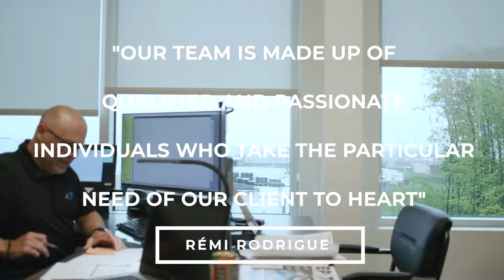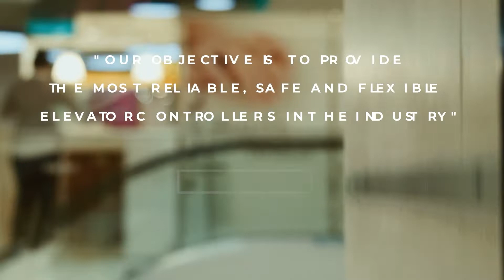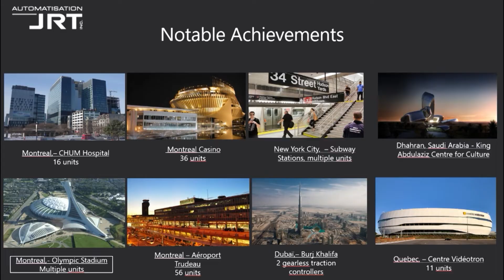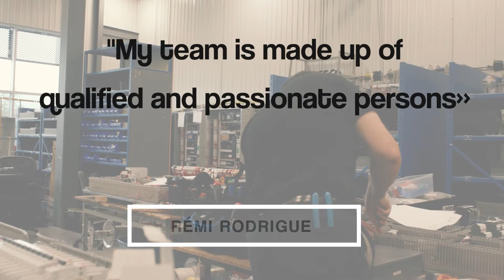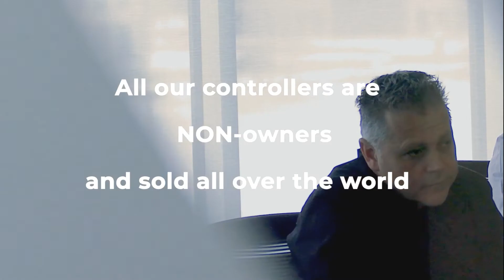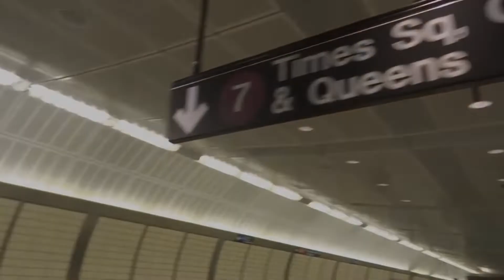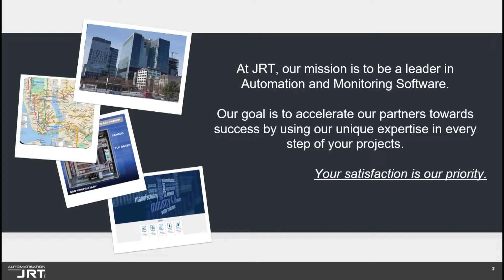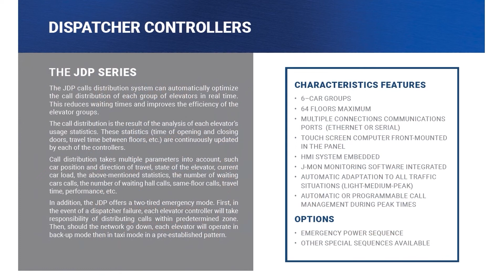ELEVATOR 2022 V5-1 EN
CACE2022_SHOW